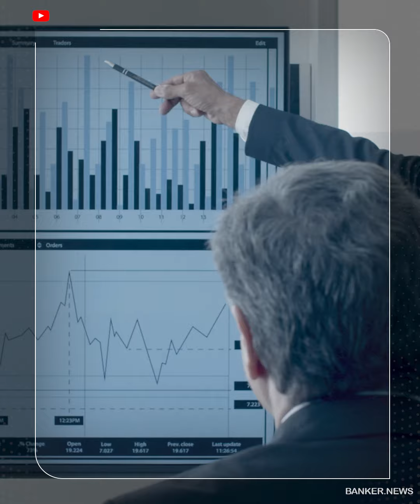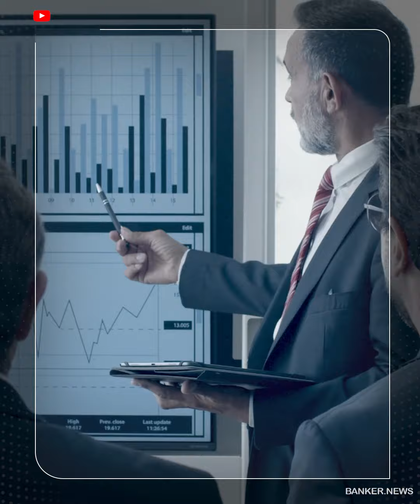الهدوء الذي يسبق العاصفة..إيه اللي هيحصل في سوق الذهب